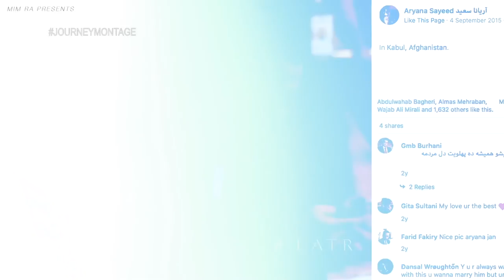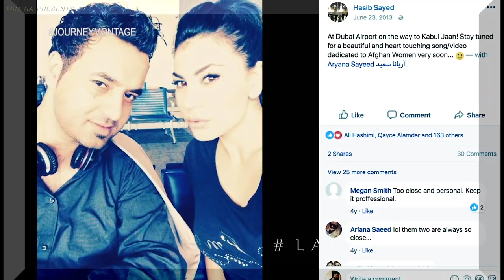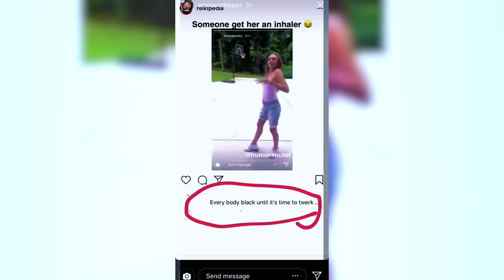ARYANA , Said Something™ | Naamzadi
The Negative side of the NIGHT |
Watch the UNSEEN❗

Dedicated Video Montage and a
EXCLUSIVE 6Hours Earlier of the
ICONIC Proposal Day. Wait till you see Part TWO, we already know she kills it on the stage but SEE to what happens for BEINGARYANASAYEED . By Yours Truly, Mim Ra Studios™ ✔️